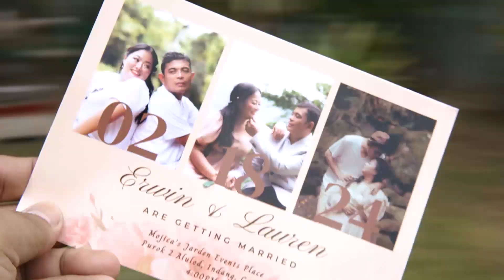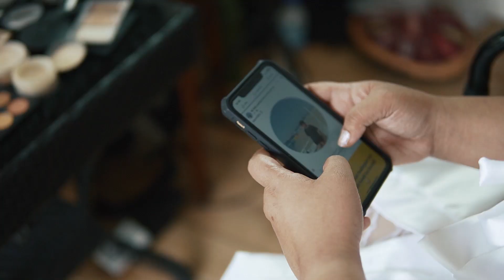Erwin And Lauren Wedding Film